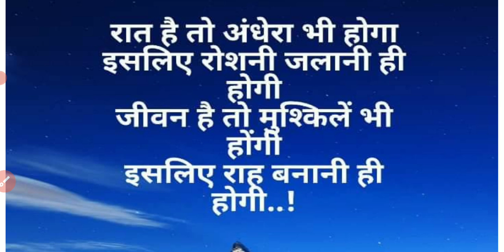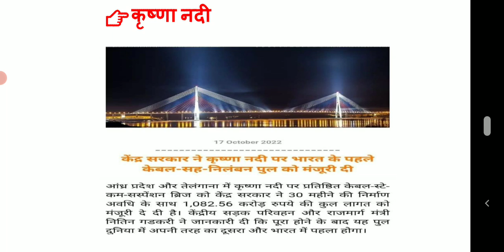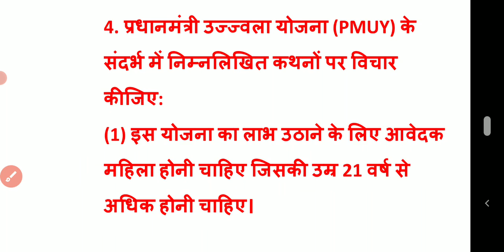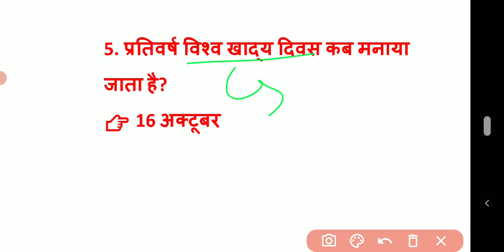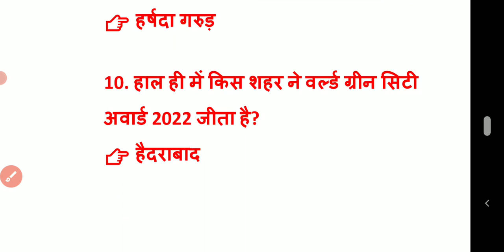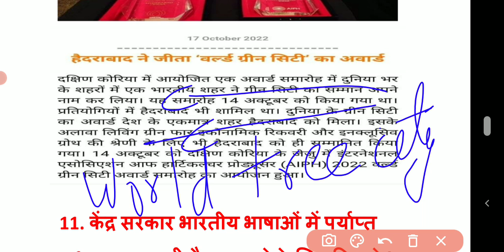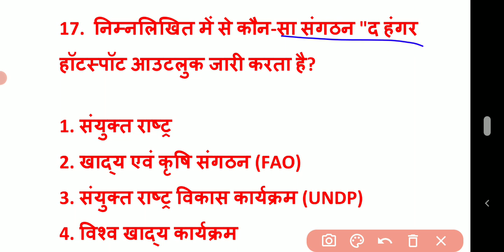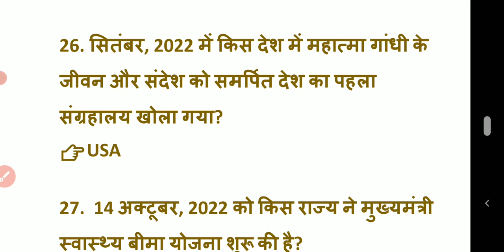18 & 19 Oct || Daily Current Affairs(219) || Important Questions || All Exams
यह लेक्चर आपके आगामी परीक्षा की दृष्टि से काफी लाभदायक सिद्ध होगा। विश्वास के साथ एक बार जरूर जुड़िये।

18 & 19 October | Daily Current Affairs (219) | Important Questions |All Exams | Lakshya Tak Aapke Sath

आपके विश्वास के साथ हमेशा खरा उतरने की कोशिश करूंगी।एक बार बस विश्वास के साथ जुड़िये। आपका भरोसा कभी नही break होगा।

धन्यवाद!!!